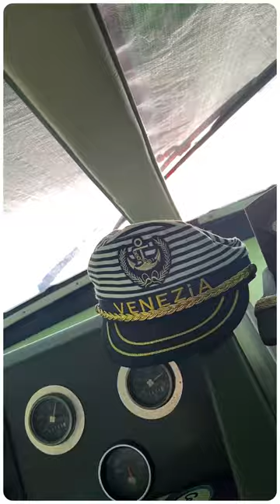My Cat August - Darya the Ship's cat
Living on a boat is remarkable on itself, but imagine sharing your floating home with a tiny kitten! Meet little Darya and discover how she spends her days on the water.